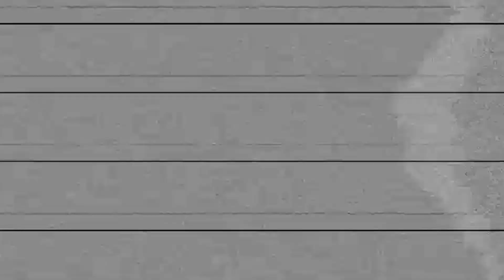[YBA] This SBR Trio Is Haunting...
Weekly, maybe...

[ø People Included ø]
Reboot - @Nxllboot
Klevin - @klevin01
Snowman - @localsnowman6636